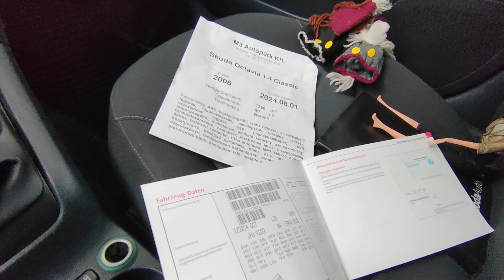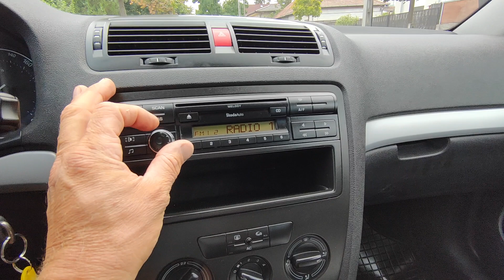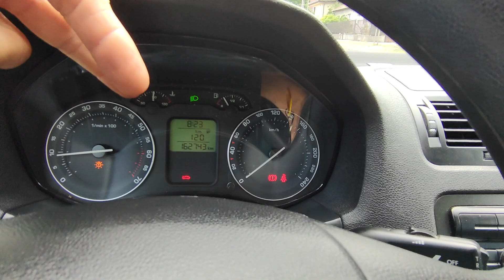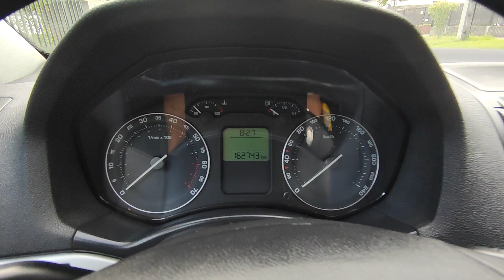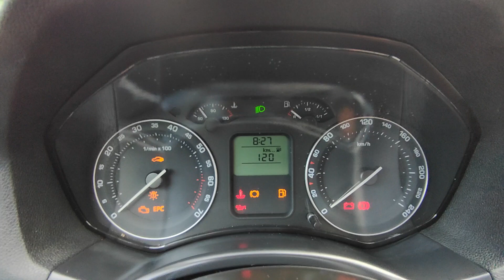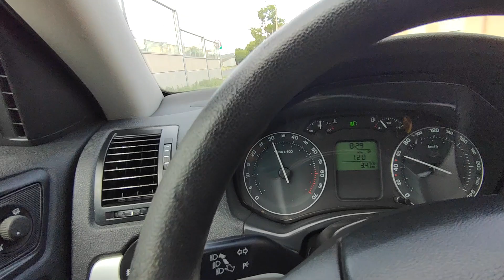Skoda Octavia 1.4 Classic Teszt - Bemutató - Eladó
Azonnal átvehető! 2008.09- havi.  Garantált Km futású Skoda Octavia Classic eladó megkímélt, szép állapotban 1.4 benzines 80 lóerős csendes benzines motorral,  Jó állapotú téli és nyári gumikkal, felnire szerelten.  Nagyon könnyű kuplung, pontos finoman kezelhető váltó. Kellemes hangzású SKODA Melody Cd, mp3 lejátszó.  Tágas nagy csomag és utastér. Szép tiszta kopásmentes kárpitozású megkímélt utastér. 2 év friss műszakivizsgával. Új féktárcsák és fékbetétek elől-hátul.